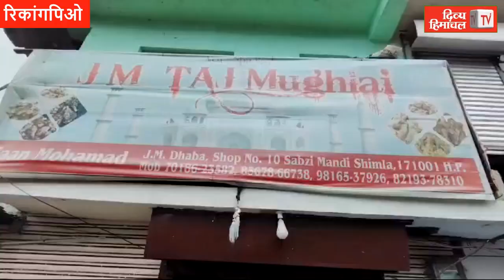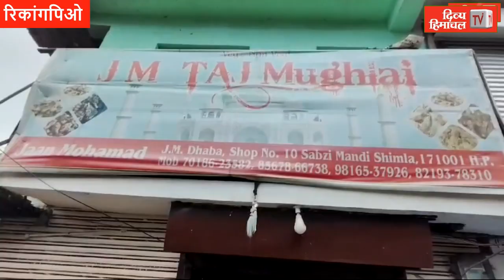निगुलसरी में 70 मीटर सड़क धंसी, फिर बंद हुआ मार्ग